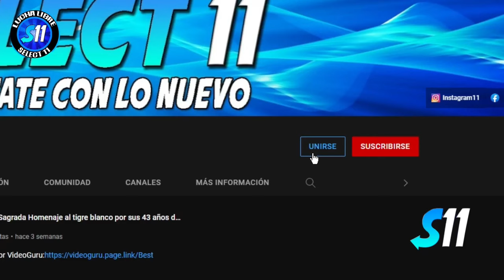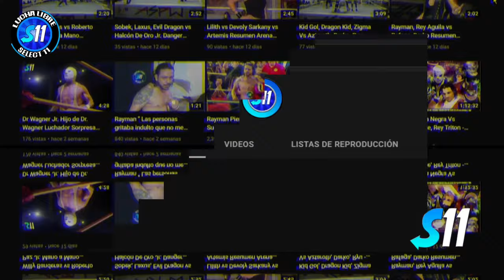Mizteziz Jr. Niño Hamburgesa vs Delirio, Xtreme Fly ( Completo ) Fenix Revolucion